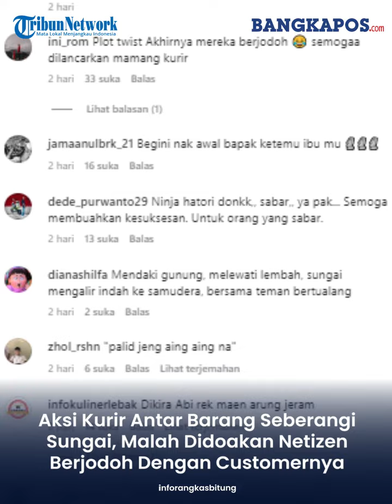Viral Aksi Kurir Antar Barang Seberangi Sungai, Malah Didoakan Netizen Berjodoh Dengan Pelanggan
Video yang diunggah akun Instagram inforangkasbitung  memperlihatkan seorang kurir mengantar barang ke pelanggan di pelosok Kabupaten Lebak, Banten viral.